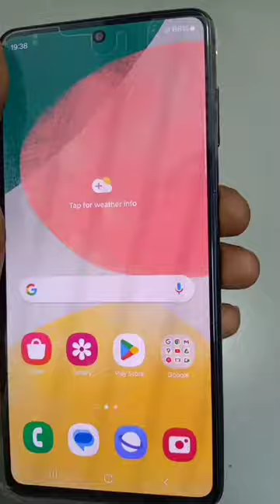Samsung Galaxy f54#samsung